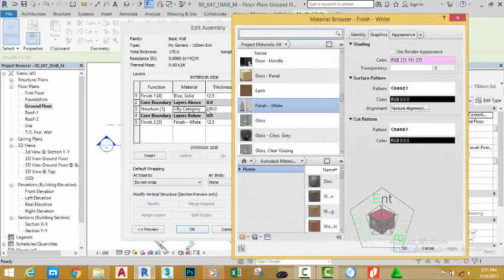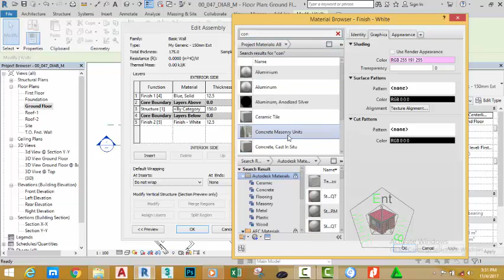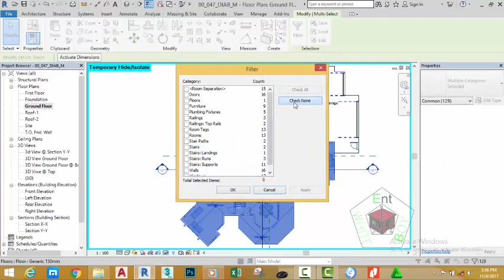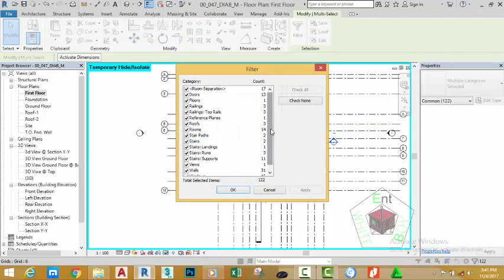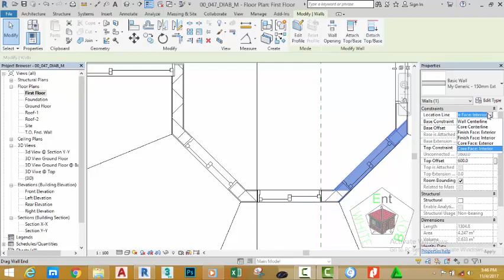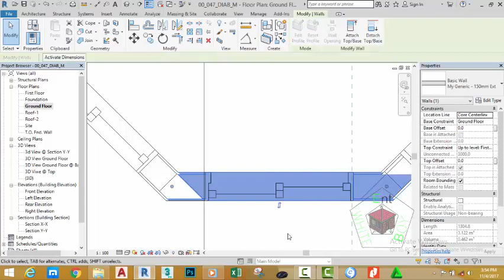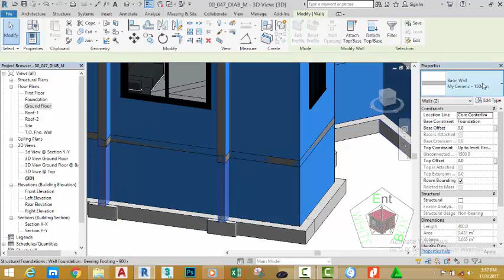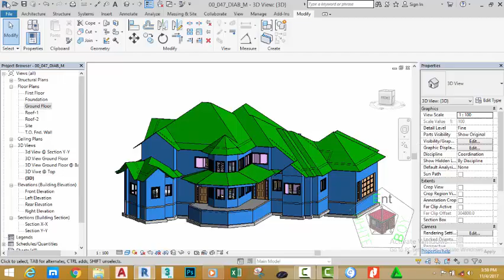00 047 DIAB M External and Internal Walls